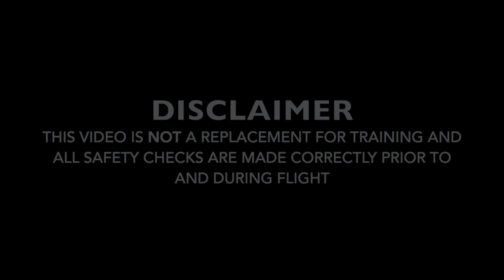How To Stall A Plane | LEARNING TO FLY | Episode 1 at Kemble Flying Club | Skyranger Swift | ATC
I'm learning to fly microlight aircraft at Kemble Flying Club based at Cotswold Airport. Many thanks to David Young, my instructor - book yourself a lesson today!

I've been fascinated with aviation since I was a young lad...even flying model planes and had been bought some PPL lessons in the past, but learning to fly was far too costly. Until I heard about an NPPL licence - flying Microlights are far more affordable.

I'm pretty early on in my training so hopefully you can learn something too but needless to say - these videos don't replace any training.

As I make more videos - they'll improve as I experiment with various angles etc. So bear with me on that!